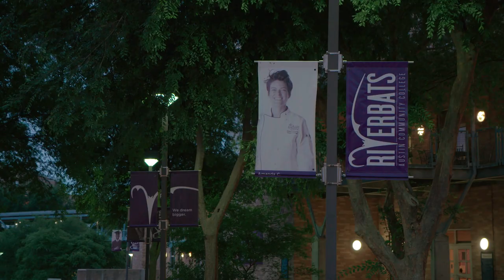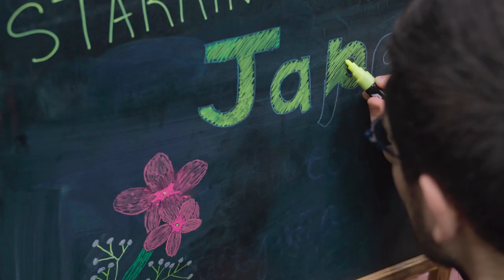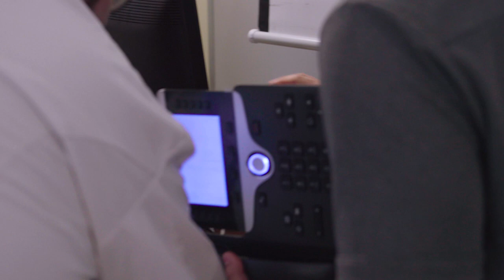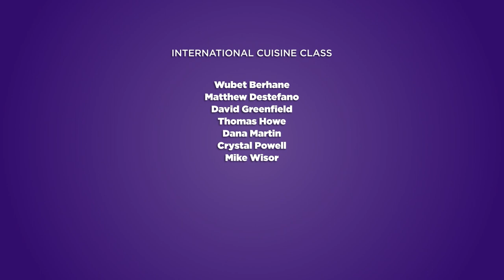Day in the Life: David Greenfield, ACC Culinary Student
Day in the Life Series featuring David Greenfield, ACC Culinary Student